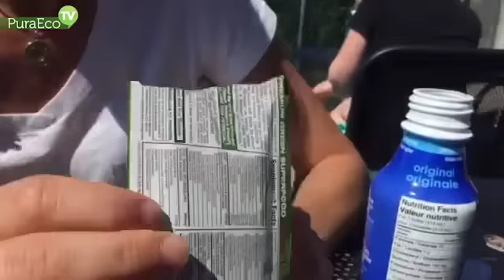Como se hidratar depois de uma atividade intensa -- EP. #96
Quando você faz atividade física intensa e precisa repor seus eletrolitos e minerais, o que você precisa fazer é colocar alimentos no seu corpo que contenham esses minerais. No vídeo de hoje eu mostro o que a gente bebeu depois de uma caminhada super intensa pela montanha em Vancouver em setembro passado.

** TENHA UMA VIDA MAIS FELIZ E SAUDÁVEL **

► Periscope: lauraetammy
► E fale com a gente no Snapchat: lauraetammy